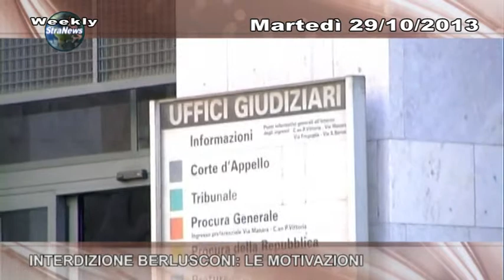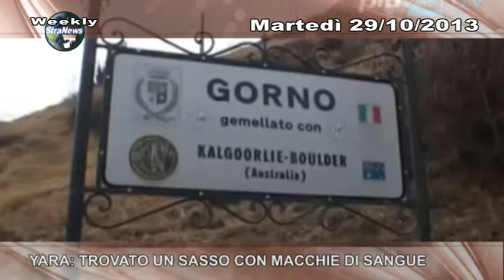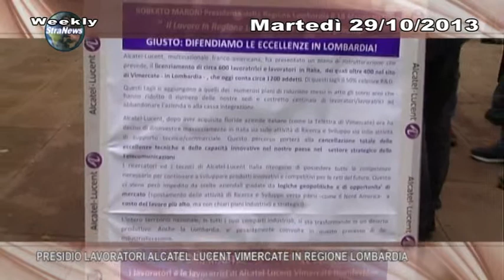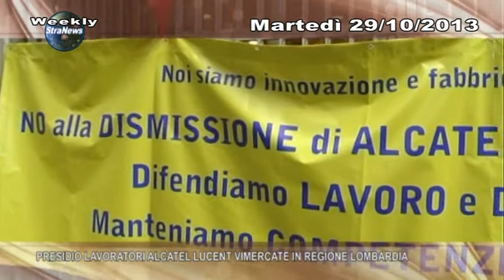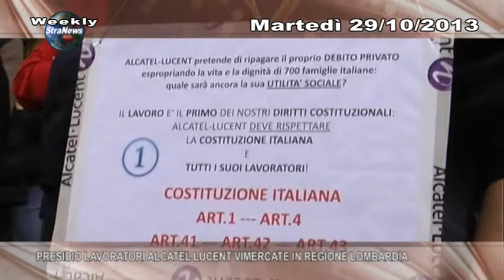Weekly 29 Ottobre 2013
Sintesi del Notiziario del Gruppo TeleMilano del 29 Ottobre 2013.
La versione integrale è in onda dal lunedì al venerdì
TeleMilano TeleTV (can 12 dvbt) alle 19.00, 20.15 e 22.00
TeleMilano Più Blu Lombardia (can 97 dvbt) alle 19.30, 21.15 e 22.30
TeleMilano City (can 288 dvbt) alle 19.15,20.45 e 22.00